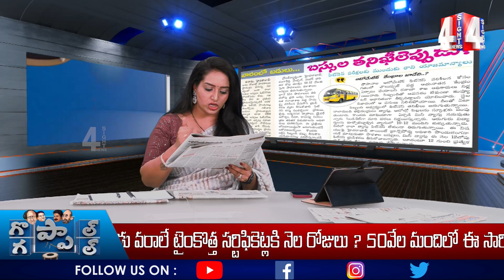ఎకరా భూమి ఉన్నా బీసీ బంధు రాదా? | Goppal Gappal With Racha Ramulamma | 4 Sight News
4Sight News, Brand New Telugu news channel, a 24/7 LIVE news channel dedicated to live reports, exclusive interviews, breaking news, sports, weather, entertainment, business updates and current affairs. Exclusive Live coverage from Telangana and Andhra Pradesh.